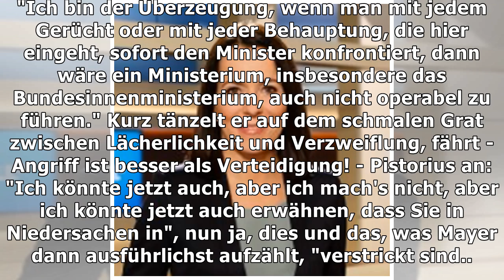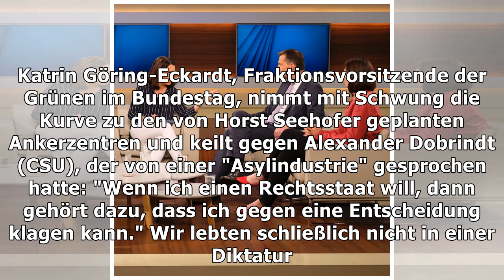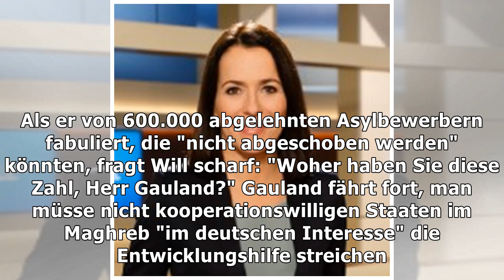"Anne Will" zum Bamf-Skandal: Von Schweißperlen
Montag, 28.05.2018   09:48 Uhr Ein winziges Details sind es, anhand derer sich im Grunde schon alles Wesentliche über diese Talkrunde mit Anne Will er...